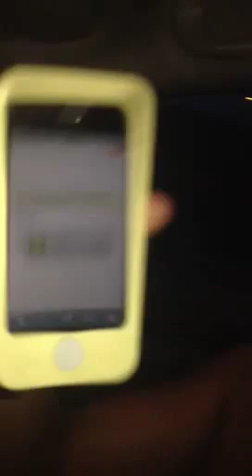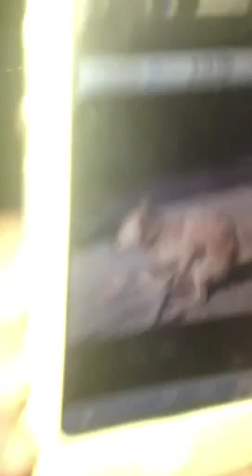Sirii do ducks have testicles?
Do they and should we eat duck testicles?